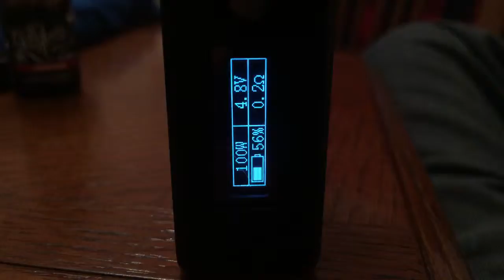100w Cape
via YouTube Capture 100w vape